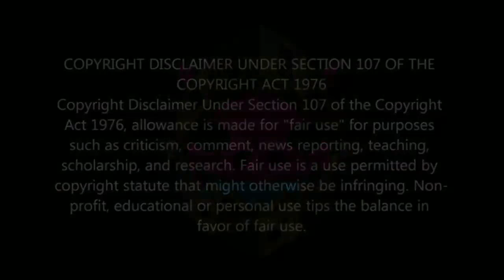GTA 5 ONLINE BEST MULTIPLE FEMALE MODDED OUTFITS! #38 GTA 5 Clothing Glitches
GTA 5 ONLINE BEST MULTIPLE FEMALE MODDED OUTFITS! GTA 5 Clothing Glitches

Components read here
• Outfits 1
Upper Body
Two Tone Track Jackets
Camo Smugglers Tank Tops
Lower Body
Abstract Muscle Pants (Sports Pants)
Shoes
Pink Plain Hi Tops (Sneaker)
Merge : Deadline White & Utility Vest

• Outfits 2
Upper Body
Blue Striped Santo Capra Tshirt
Lower Body
Black Heart Boxer Short
Shoes
Acessories
Ash Fedora (Fedoras)
Merge : Jackal Racing Suit Outfits

• Outfits 3
Upper Body
Lower Body
Black Leopard Boxer Short
Shoes
Acessories
Ash Fedora (Fedoras)
Merge : Junk Racing Suit Outfits

• Outfits 4
Upper Body
Ash Abc Tank Tops
Lower Body
Camo Muscle Sport Pants
Shoes
White Studded Sneaker
Acessories
Ash Fedora (Fedoras)

• Outfits 5
Upper Body
Sea Green Puffer Jacket (Sport Jacket)
Pegassus Tshirt (Designer Tshirt)
Lower Body
Tropical Print Running (Sport Short)
Shoes
Black Scruffy Boots
Merge : Black Combat Team Pants & Stylized Tshirt

Components Read In Pinned Comments Below ↓
Maybe I can help you, or our friend will help you